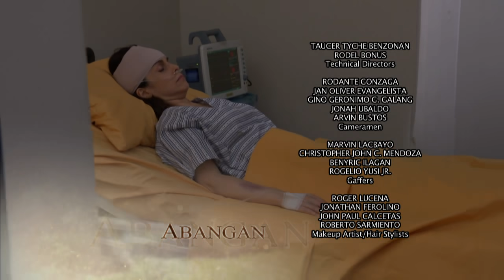Hanggang Makita Kang Muli: Full Episode 83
Evelyn and Larry were a happily married couple until their daughter, Ana, disappeared without a trace.

Odessa, a woman obsessed with Larry, took Ana and hid her in a barn with only a dog for a companion and away from any human interaction. This isolation turned Ana into a feral child lacking of any basic social skills.

One day, a fire broke out at the barn and enabled Ana to get out.  As she stumbles into the woods, Anna encounters Calvin whom she tried to run away from until she accidentatlly falls off a cliff. Calvin rescues Ana, takes her home, and gives her a new name, Angela. Intrigued by Ana’s peculiar character, Calvin, who happens to be a Psychology student, makes her the case study for his thesis. In the process, Calvin teaches Ana about the world and helps her gain her humanity.

Can Ana still live a normal life?  Will she ever be reunited with her family?

Watch full episodes of ‘Hanggang Makita Kang Muli’ on GMANetwork.com/fullepisodes ‘Hanggang Makita Kang Muli’ stars Bea Binene as Angela/Ana Medrano and Derrick Monasterio as Calvin Manahan.  Also included in the cast are Ina Feleo, Raymart Santiago, Angelika dela Cruz, Kim Rodriguez, Jak Roberto, Ramon Christopher, Dexter Doria, Luz Valdez, and Rita Avila.